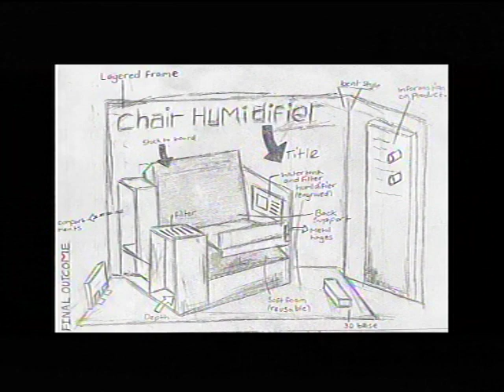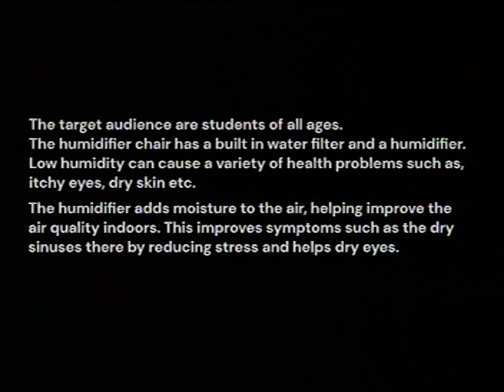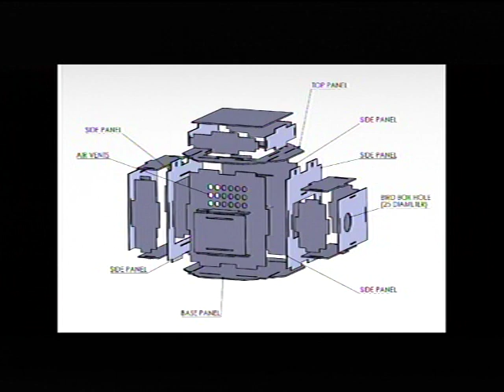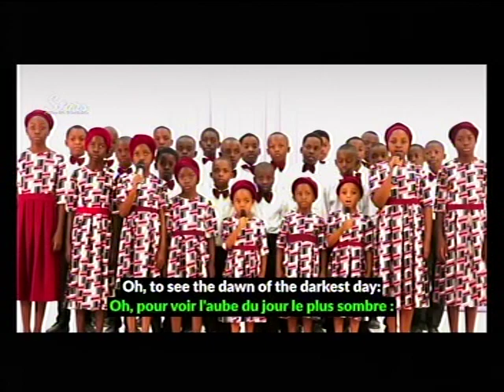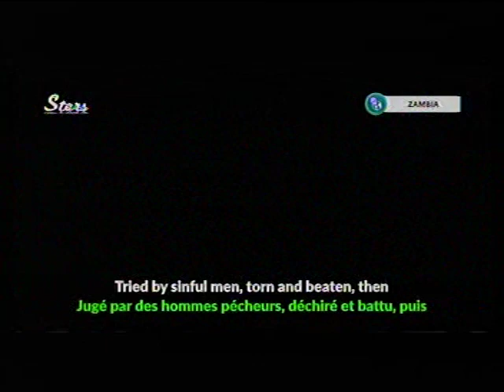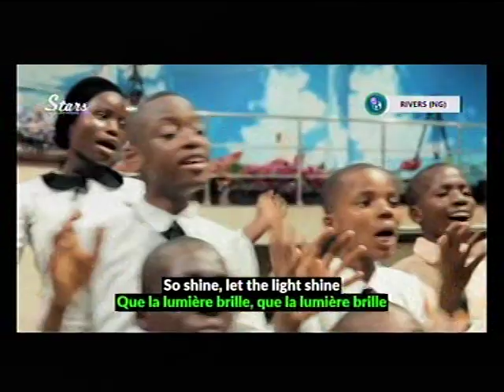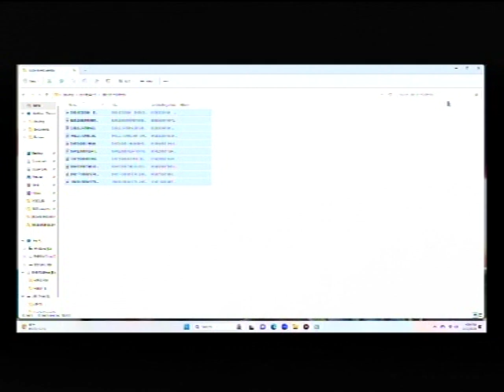DEEPER LIFE BIBLE CHURCH CHARLOTTESVILLE LIVE STREAM